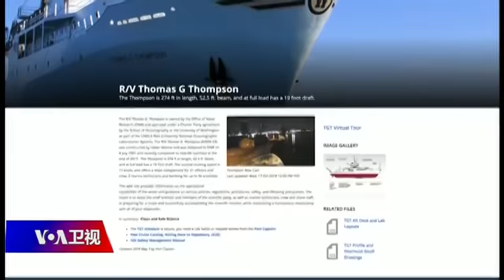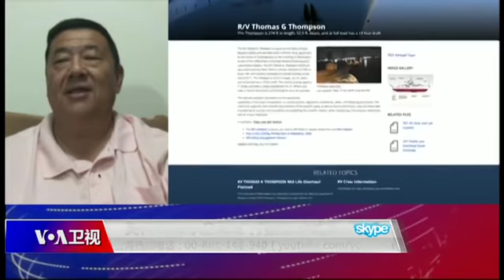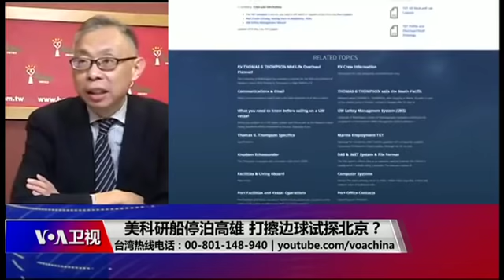海峡论谈：美科研船停泊高雄 打擦边球试探北京？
美国科研船停泊高雄是否打擦边球试探北京？美军预定11月在南中国海与台海"秀肌肉"是否将为美中台关系掀起波澜？